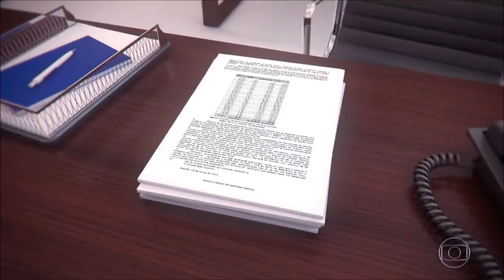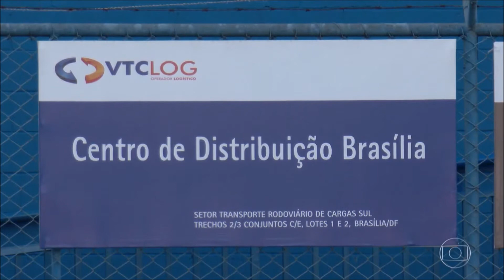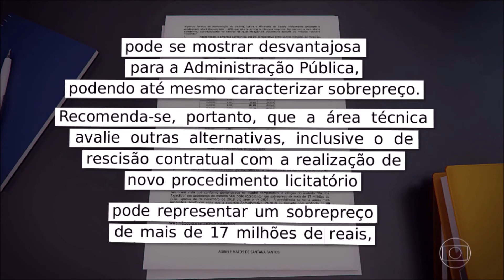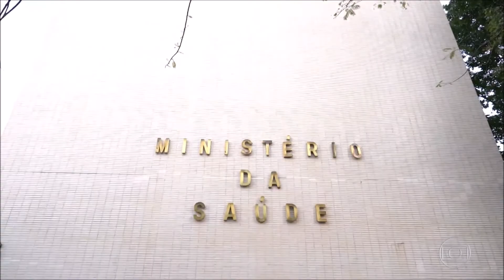Jornal Nacional TCU e CPI analisam contrato do Ministério da Saúde com a empresa VTCLOG Assista onl